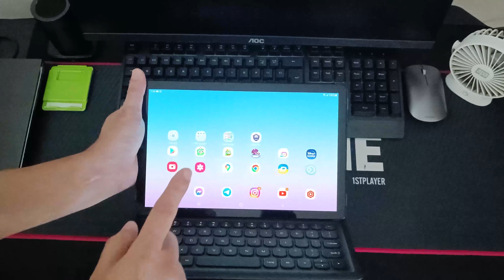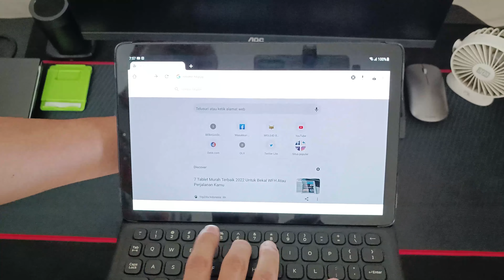Samsung Tab S4 | Masih sangat bagus di tahun 2022 | Bukan review hanya video jualan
Ram 4gb
Rom 64gb
4G Lte
layar super amoled 10"

Alamat  : Jl. Banda Seraya "Perumahan Citra Mutiara" Blok M No. 2 Pagutan-Mataram-Lombok-NTB